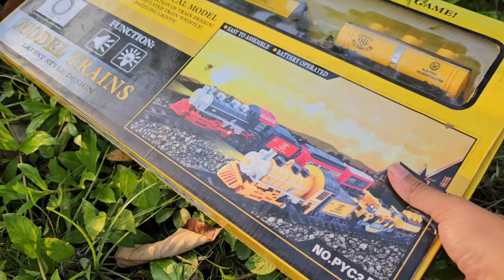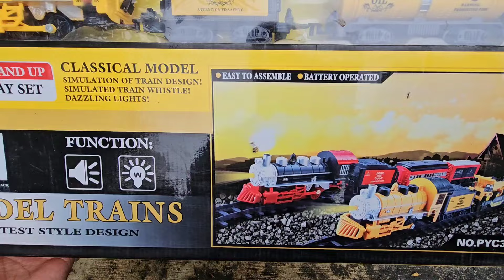Unboxing dan Merakit Mainan Kereta Api Classical Train Model, Kereta Api Gustavo thomas